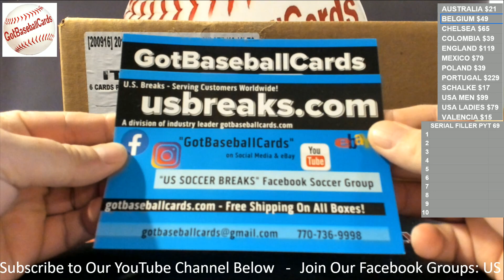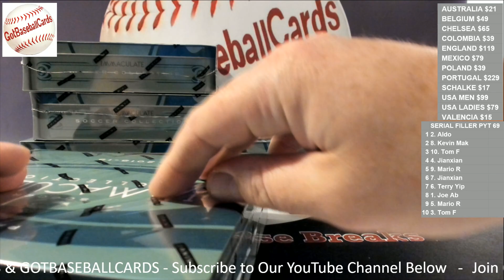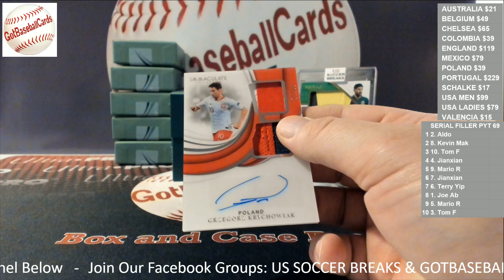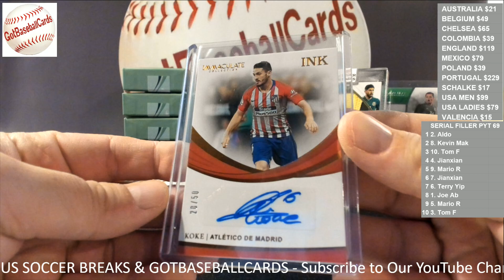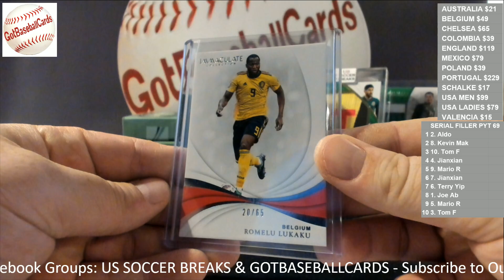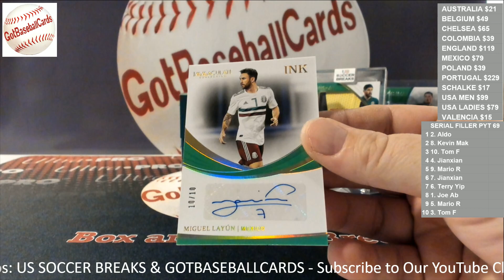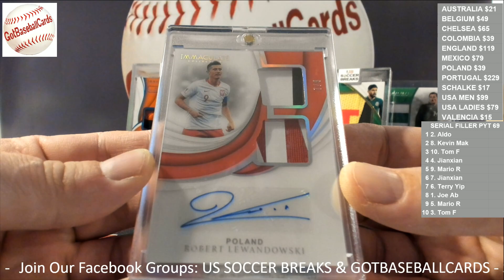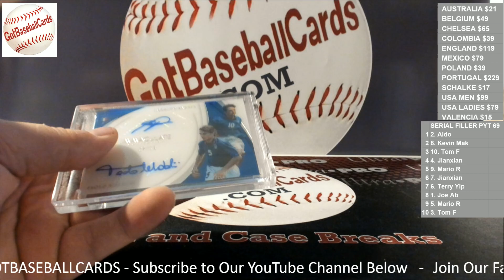2018-19 Panini Immaculate Soccer PYT #69 - US Soccer Breaks - GotBaseballCards